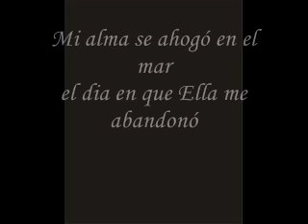InfoPublicidad Lavezzari Naufragio clip uno